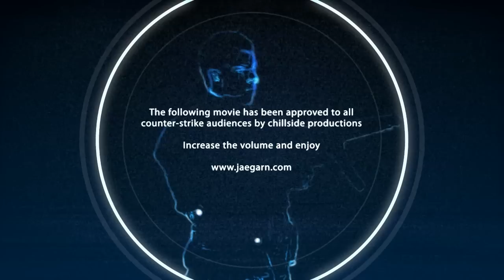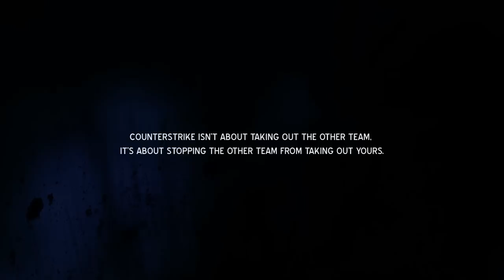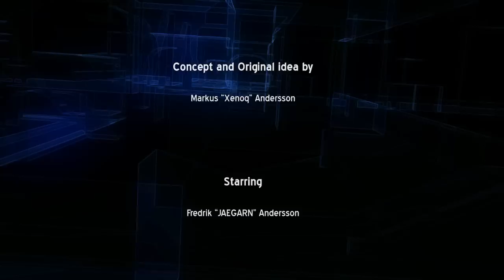[CS] Jaegarn X3 - One Last Show [FULL MOVIE HD]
The main character of the JAEGARN Movie series is finally back!
Xenoq provides us an awesome movie which will let us all speechless...